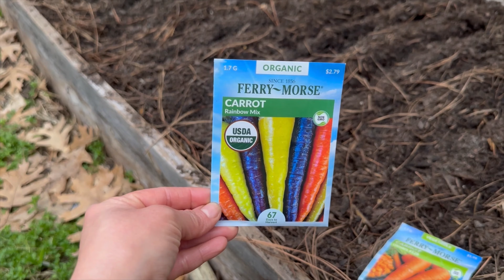Siembra de papa y zanahoria directo en Báncales 🥕🥔🥕🥔